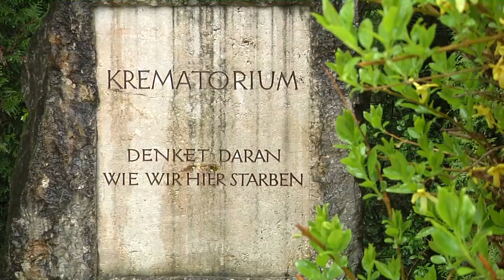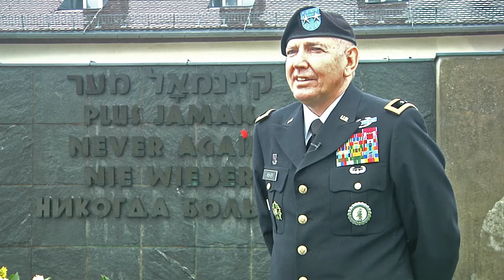Guardsmen Remember Dachau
Oklahoma and Colorado Guardsmen attended the 70th Anniversary of the Liberation of Dachau concentration camp near Munich, Germany on May 3.  Members of the 157th Infantry Regiment, 45th Infantry Division, lineage units from the Colorado and Oklahoma National Guards liberated the camp on April 29, 1945.